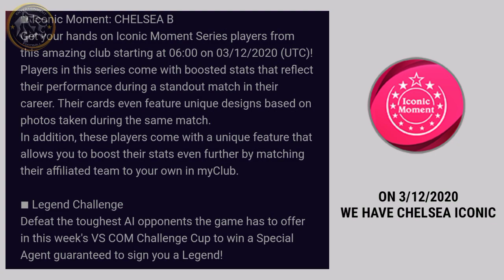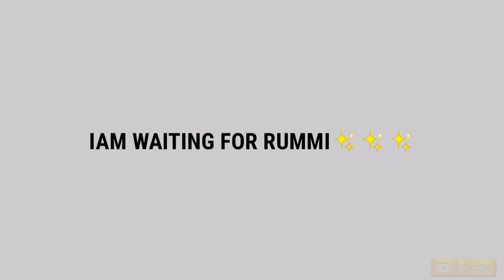UPCOMING ICONIC LEGENDS IN PES21 || ALL ICONIC LEGENDS GOING TO APPEAR IN PES21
all new iconic legends going to appear in PES 21
in December

🔴🔴🔴 TOP & BEST SILVER BALL PLAYERS FOR EVERY POSITION PES21

🔴🔴🔴TOP & BEST WHITE BALL PLAYERS FOR EVERY POSITION PES21

⚫⚫ CHECK ALL GOLD BALL PLAYERS IN PES21(519) POSTION WISE

⚫⚫ CHECK ALL THE BLACK BALL PLAYERS IN PES 2021 HERE

It's so hard to do in mobile 😌. Everyone must try to share this work, the ratings are genuine  only the card design is made by me. Thanks for supporting.

Manager guide #12

Manager N. MANALT (Óscar Tabárez)
Team Uruguay

for more manager review check below

PART 11
A. GOUVEA/PAULO BENTO SOUTH KOREA NATIONAL TEAM COACH

PART 10
N.CHAVES / TITE

PART 9

A. CONTE 3-2 MANAGER

PART 8
LUIS ENRIQUE the possession+ counter manager.

PART 7
D.SIMEONE / C.VALBUENA best attack + defence manager

ALL 14 FORMATIONS IN PES 2020 EXPLAINED

PART 6
N.KOVAC COMEBACK KING MANAGER, FORMATION 4-1-4-1

PART 5
Z.ZIDANE/Y.GRIMAULT
ATTACK+DEFENCE

PART 4
J.KLOPP/G.ZEISTLER
ATTACKING BEAST

PART 3
FERNANDO SANTOS-PORTUGAL
COUNTER SPECIALIST

playing style Pes 2020

PART 2
P.BOER(ERIK TEN HAG) - AFC AJAX
 ATTACKING MANAGER

PART 1
L.ROMAN/PEP GUARDIOLA

BEST IN-GAME KITS PES 2020 MOBILE

⚫PART 1 [MARSEILLE TURN, CHOP, DOUBLE TOUCH]

⚫ PART 2 [SOMBRERO]

⚫PART 3[NUTMEG/PANNA]

⚫PART 4[ELASTICO/FLIP-FLAP]

⚫PART 5[STEP OVER/SCISSORS FEINT]

⚫PART 6[CUT BEHIND & TURN]

⚫PART 7[SCOTCH MOVE]

PART 8[FIRST TOUCH SKILL]

⚫ Different types of shots tutorial Pes 2020 mobile

⚫ Dipping freekick Pes 2020 mobile tutorial

⚫ Different types of fake shot tutorial Pes 2020 mobile

⚫ Outside curler tutorial pes2020 Mobile

Learn more Listen ad-free with YouTube Premium
Song
Artist Energy Elektronomia
Licensed to AEI (on behalf of NCS); ASCAP, Featherstone Music (publishing), and 9 music rights societies YouTube by